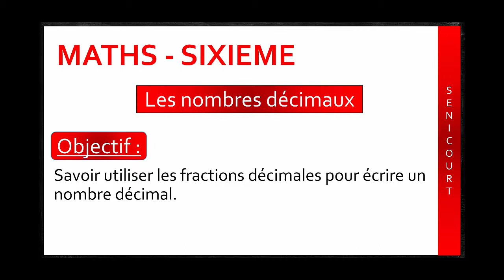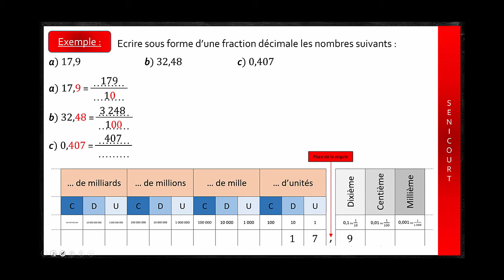MATHS - SIXIEME - Nombres décimaux - Fractions décimales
Savoir déterminer une fraction décimale égale à un nombre donné sous forme décimale